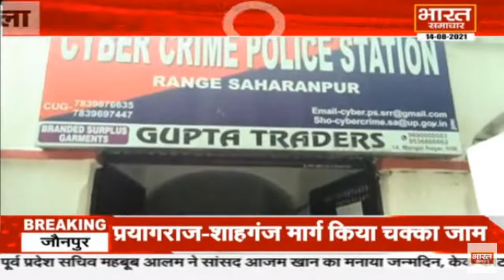दूर-दूर तक फैले है तार, आखिर हैकर्स पर एक्शन कब ? | Bharat Samachar